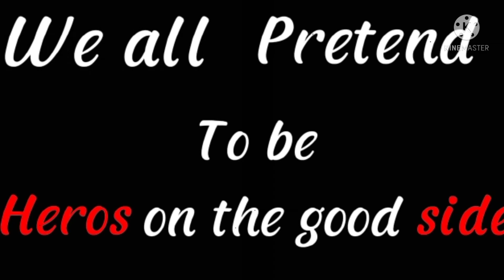Collab with The idiot duo :^ (Cuz why not:))